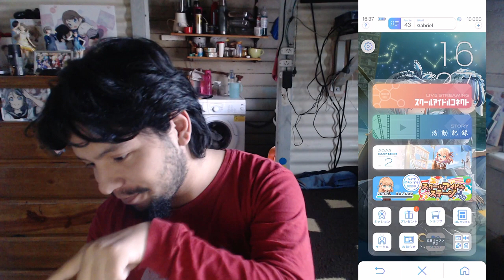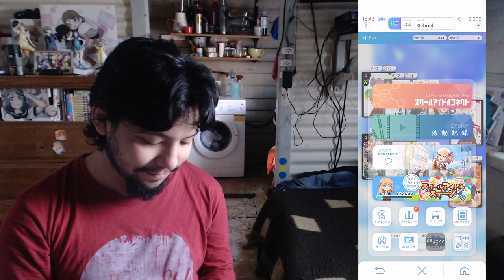Scouting Summer 2023 Volumen 2 de Link! Like! Love Live!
Grabé, edité y subí video en hora y media sin saber qué subiría hoy... ¡Que locura!

𝕲𝖆𝖇𝖗𝖎𝖊𝖑™